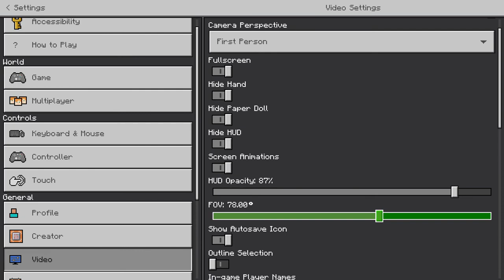Minecraft 1 17 lets play S2 #6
Hello Guys! I have a discord server that you guys can join! I will inform you with new uploads and also you can watch the new videos when I upload them in the server! I will send the videos in the discord server when I upload them. So here's the link to it